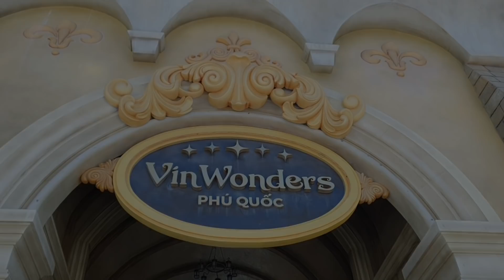Nhóm Hùng Lý Bé Hai Tham Quan Địa Điểm Đẹp Nhất Phú Quốc GrandWorld Và VinWonders | sức sống mới